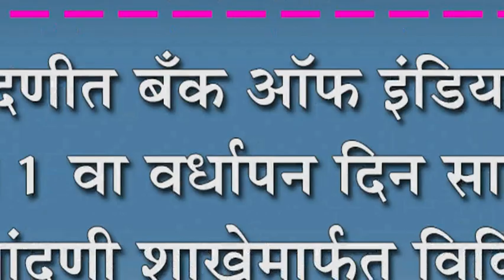नांदणीत बँक ऑफ इंडियाचा १११ वा वर्धापन दिन साजरा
नांदणीत बँक ऑफ इंडियाचा १११ वा वर्धापन दिन साजरा : नांदणी शाखेमार्फत विविध सामाजिक उपक्रम